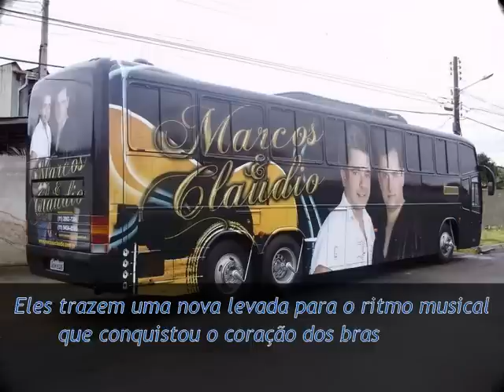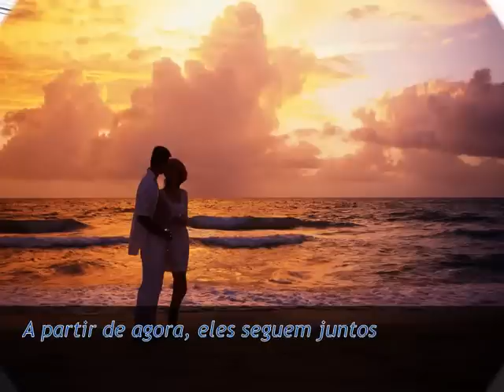Marcos e Claudio - Depois das seis.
Sigam @ClaudioZamboni